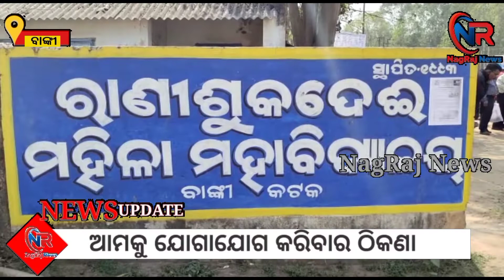ଚତୁର୍ଥ ପର୍ଯ୍ୟାୟ ମତଦାନ ନିମନ୍ତେ ପ୍ରସ୍ତୁତି ଶେଷ#nagrajnews 10 pm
The fourth round of panchayat elections will be held in the remaining Dampada block of Cuttack district. From today, buses and motor vehicles will be available to take you to the pool party. Elections will be held in the remaining Dumpada block in the fourth phase on the 22nd. Preparations for this are over. In the remaining Dumpada block, a total of 63 voters from 14 panchayats will cast their ballots. The fate of 10 Zilla Parishad candidates, 57 Sarpanch candidates and 40 Samiti members will be decided in two zones tomorrow. The a vivery of the blocks have been in views and psenses marve 3111 by the senser and very recently. So all the preparations on the part of the Enei Bloc administration are in the final stages. "The rescue squad wasn't called for him," she told the Associated Press.